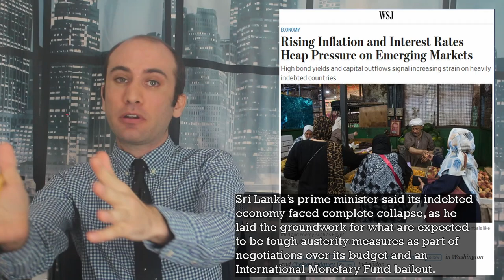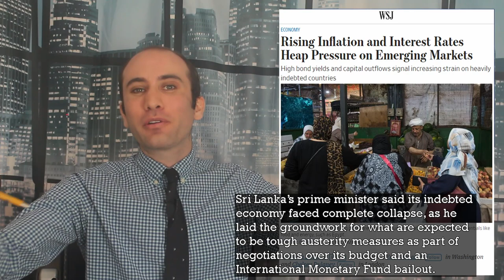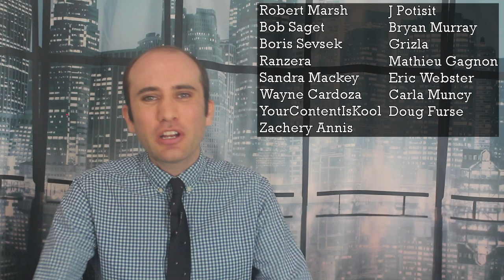Sri Lanka’s 2022 Economic Collapse, Explained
Sri Lanka is facing 3 economic problems that are spiraling out of control. They owe money, they need money, and they don’t have the money to buy essential imports like food and fuel. The vultures are swirling overhead with China snapping up control of Sri Lanka’s main port in exchange for debt relief and the IMF tightening the screws. Here’s exactly what’s happening.